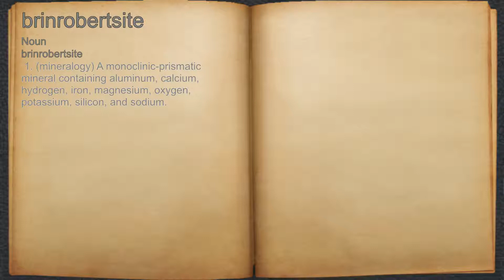What does brinrobertsite mean?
A spoken definition of brinrobertsite.

Intro Sound:
Typewriter - Tamskp